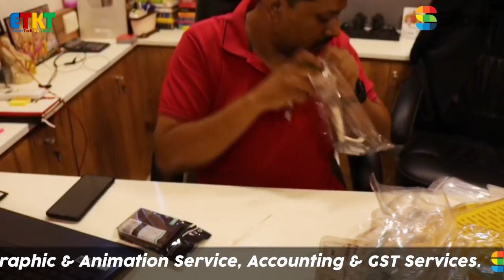Latest Product Collection. Unboxing And Review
This video is about latest product unboxing and review.
Whatsapp At following numbers to book orders.